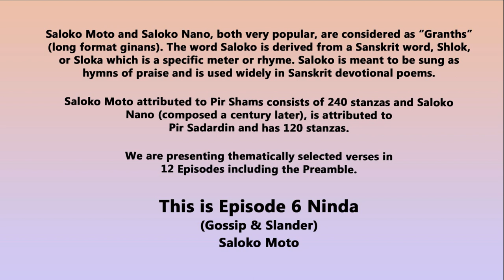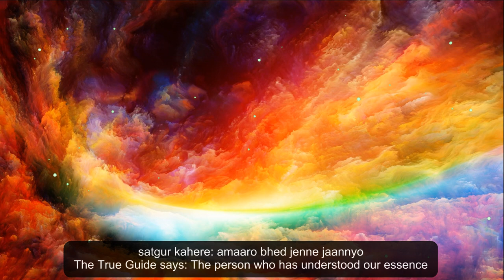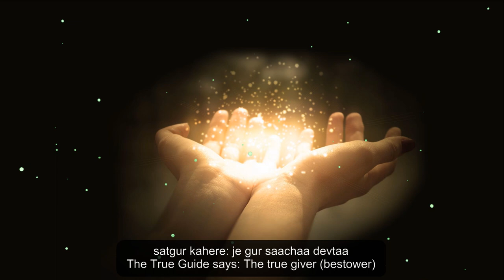SALOKO Episode 6 Saloko Moto - Ninda (Gossip & Slander) - Mohamed (Mac) Virjee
SALOKO
Episode 6 Ninda (Gossip and Slander)

Saloko Moto and Saloko Nano, both very popular, are considered as “Granths” (long format ginans). The word Saloko is derived from a Sanskrit word, Shlok, or Sloka which is a specific meter or rhyme. Saloko is meant to be sung as a hymn of praise and is used widely in Sanskrit devotional poems.

Saloko Moto attributed to Pir Shams in the 13th century consists of 240 stanzas and Saloko Nano (composed almost a century later), is attributed to Pir Sadardin and has 120 stanzas. Both these granths are recited in the same way.

Mohamed (Mac) Virjee has thematically recited selected verses with music accompaniment in 12 separate titles. JollyGul.com is in the process of releasing 12 Episodes of Mac's recitations of SALOKO Moto and Nano in a video format (with lyrics and translations).

Today we are releasing Episode 6 from Pir Shams Sabzwari's Saloko Moto with the theme Ninda (Gossip and Slander).

SALOKO
Episode 6 Saloko Moto
Ninda (Gossip and Slander)

Pir Shams Sabzwari

With Lyrics and Translations

Vocalist: Mohamed (Mac) Virjee

Bansuri: Alap Parikh
Sitar: Narayan Mehmudkhan
Harmonium: Parth Thakar

Music Arrangement: Aly Sunderji
Mixed and Mastered: Jay Mehta

Recording Studious: M3 Digital (India) and
Barrelhouse Sound (Canada)

Album: Satgurna Shaloka

Video: JollyGul.com